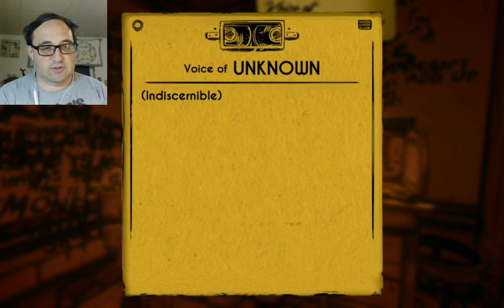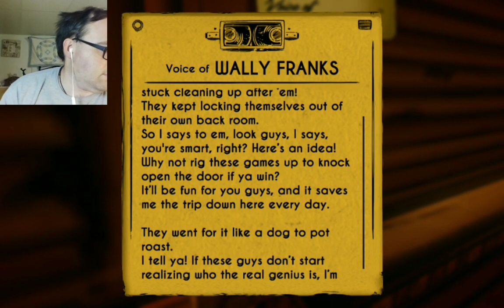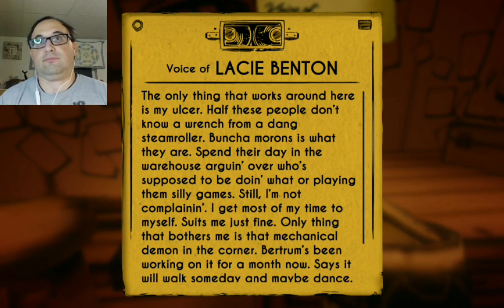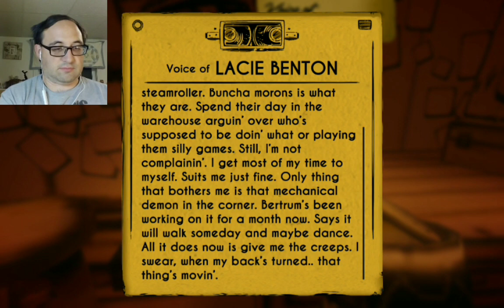To The Rescue in Bendy and The Ink Machine # 7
Alice took Boris! I have to save him.